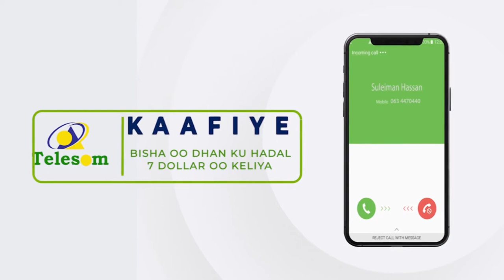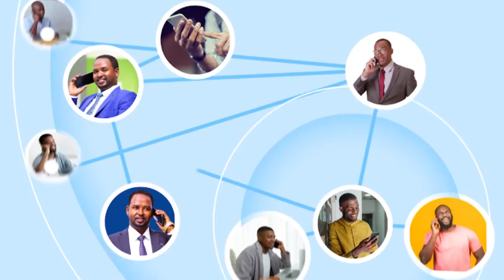TPLF ma u hoggaansamaysaa xabad joojintii lagu dhawaaqay